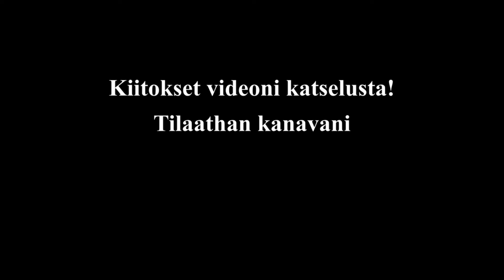Harraste Corollan peltihommia tehty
Väliaikakatsaus harrastecorollan tilanteeseen. Peltihommia tehty ja ehkä jo hyvällä mallilla. Katsellaan aikaansaannoksia ja löytyikö yllätyksiä?

Käytä alennuskoodia VVGDS5 saadaksesi 5 %:n alennuksen koko sivustolta Vevor.com verkkokaupassa
20T paineilmapullotunkki
Dji Osmo action Cynova mikkiadapteri
Toyota Landcruiser J120 virtalukon välitanko